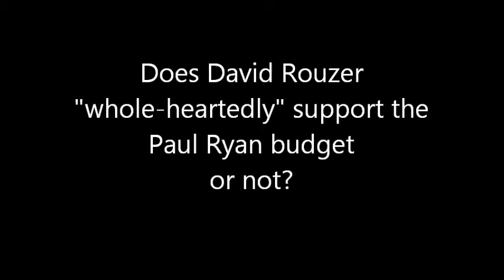Rouzer Flip-flops on supporting the Paul Ryan Budget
PANTANO CALLS OUT OPPONENT'S FLIP-FLOP ON CRITICAL BUDGET ISSUES

ROUZER FLIP-FLOP CAUGHT ON VIDEO

Pantano asks, "What do you REALLY believe Senator Rouzer? How will you protect our seniors? How will you protect Social Security and Medicare? You have avoided the issue for 10 months, and now you have flip-flopped in the last two debates. What is your plan to deal with the Deficit, Taxes, Defense, Social Security, Medicare and the Debt? The voters need more than a soundbite, they deserve a real plan."

Wilmington, Today: Today, 2010 NC-7 GOP nominee and conservative Republican Ilario Pantano called on State Senator David Rouzer to clarify his position on the Republican budget plan. In two consecutive debates -- the first in Johnston County (4/9/12), the second in New Hanover County (4/17/12) -- Rouzer was "for it" before he was "against it" with two different audiences.  The waffling came only after Rouzer was asked directly by an audience member in his home county. Prior to that, the Senator had avoided the issue of social security entirely for the previous 10 months of his campaign choosing instead to stay away from offering any real solutions.

The Republican budget plan that Pantano supports but that Sen. Rouzer avoided committing to, and then waffled on, has drawn Democrat attacks at the Presidential and Congressional levels.  The plan includes measures that would make both Social Security and Medicare permanently solvent, ensuring seniors -- both current and future --  receive the benefits they have been promised.

Meanwhile, a new government report released on Monday paints an even more dire picture about the solvency of Social Security and Medicare. The report makes adoption of a real plan more urgent as it forecasts that Social Security will exhaust its reserves for disability payments years earlier than previously expected. If the program becomes insolvent, benefits would automatically be cut by roughly 25%.  Even the Obama administration appointees have conceded that it is time to act to save Social Security and Medicare.

Ilario Pantano, author, businessman, and Marine veteran of two wars, said the following:

"Leadership does not mean ducking the hard decisions for a political career. My version of leadership is taking a stand on important issues and working to build consensus from the facts. My opponent's version is refusing to comment for almost a year on the most pressing issue facing our congress, the budget, and then flip-flopping within the course of a week."

Pantano continued: "Our debt, our tax rates, and the solvency of Social Security and Medicare are national security issues by virtue of their importance. It is unacceptable that my opponent has dodged and evaded on this, just as he dodged and evaded on amnesty. The issue of protecting Social Security and Medicare will be one of the key issues of the Presidential and Congressional elections. We already have a Congressman that hides in the shadows on the critical issues facing our country."

"I have been advocating for a plan to save Social Security and Medicare for our seniors for more than two years, including times when it was politically risky or unpopular to do so. I have supported Rep. Paul Ryan's reforms early on -- despite the political risk -- and I was the target of over $2 million in Democratic attack ads as a result. Rouzer, on the other hand, ran from the issue until confronted with a question at a debate. Is that leadership?

Pantano has also signed the CUT, CAP and BALANCE pledge, which would immediately make substantial cuts in spending to reduce the deficit, enforce spending caps, and pass a Balanced Budget Amendment to the U.S. Constitution. Rouzer has refused to support Cut, Cap, and Balance leaving Pantano to ask the question, "So what do you really believe, Senator Rouzer?"

Additionally Rouzer has not supported the Cut Cap Balance Plan, which Pantano Has.

Read a Wall Street Journal on the Social Security/Medicare report here:

Stress Rises on Social Security : Report Says Program Will Exhaust Reserves Three Years Earlier Than Expected: